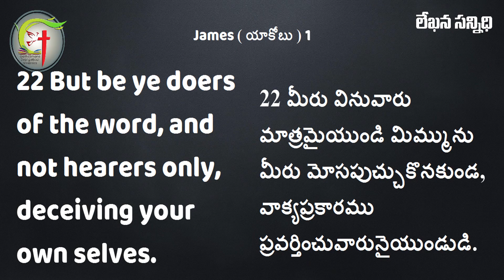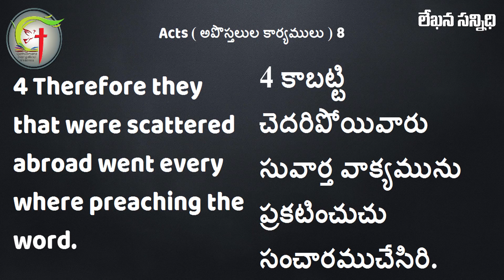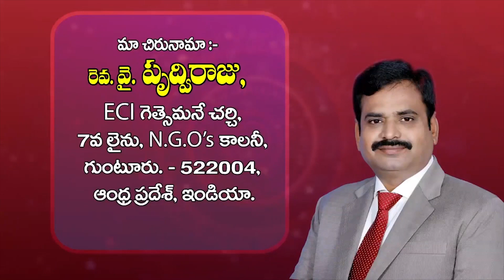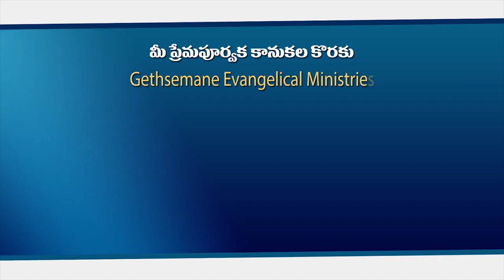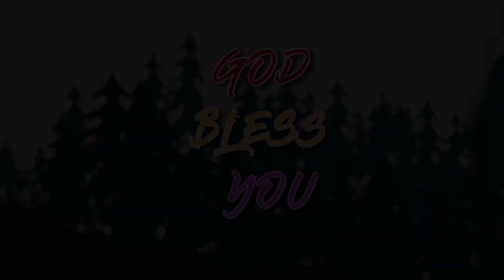Buried wells || బైబిల్ లో పూడ్చబడిన బావులు దేనికి సాదృశ్యం పార్ట్ - 1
If you are led by the spirit to support this ministry, contribute now! Google Pay / Phone Pay: 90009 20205

7 th Line, N.G.O's Colony